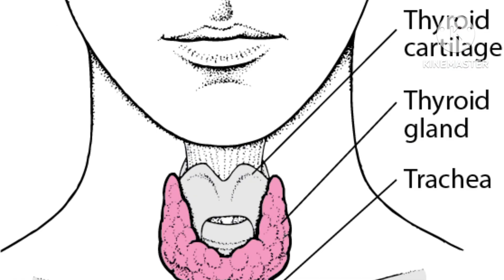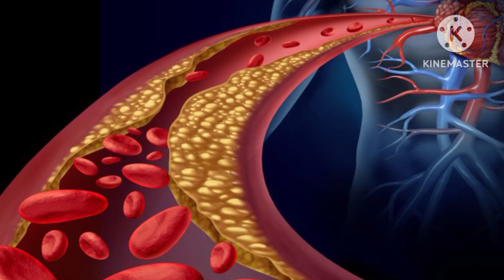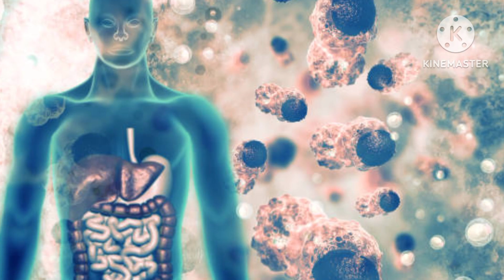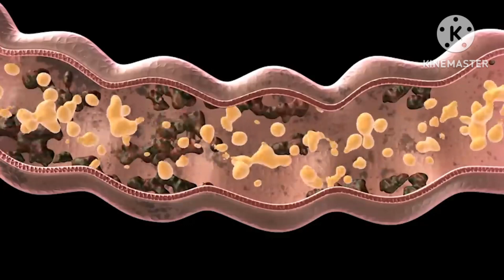शरीर कि जमा गंदगी कैसे साफ करें👍 Detox Your Body In 1 Days || By Herbal Gyaan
Hello Freinds

detox your body in hindi , how to detoxify your body at home naturally at home pet ki gandagi kaise saaf kre pet saaf karne ka tareeka, pet saaf karne ke ghrelu upaay, pet kaise saaf kre, pet ki gandagi kaise kre, how to get rid pcod, thairod , kabj cancer

शरीर की जमा गंदगी कैसे साफ करें, शरीर की गंदगी कैसे साफ करें, पेट में जमा गंदगी कैसे साफ करें, शरीर मे जमा गंदगी साफ करने का तरीका, शरीर में जमा गंदगी साफ करने का घरेलू उपाय pcod, thairod, motapa ,kabj, constipation , skin problem, को ठीक करें

_____________ Disclaimer_____________

About:-